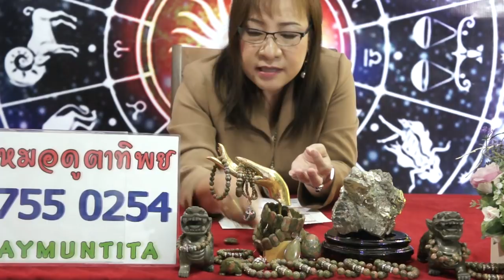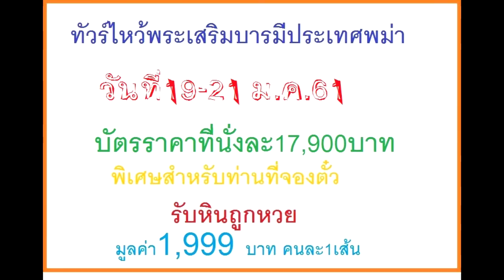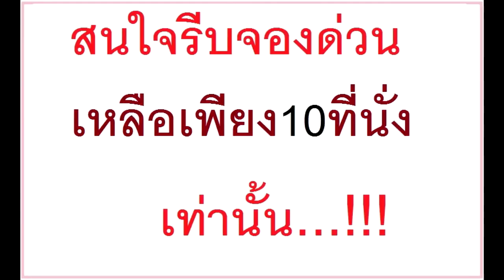ราศีใดจะเฮงๆปังๆรวยๆ งวดวันที่ 1ธ.ค.60 โดยอ.ต่าย หมอดูตาทิพย์